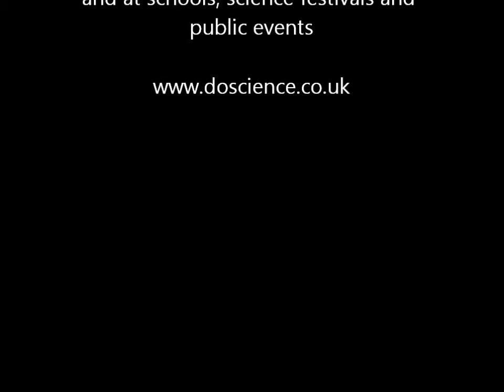Happy Birthday on the Theremin : performed by Ian B Dunne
The theremin is a wonderful instrument that is played without touching it.
Happy birthday is given an extra something
Ian B Dunne greets his daughter on her birthday.

Follow my Social Media or my Website for details of how to book me to perform at your event, shows where you can come see this wonderful piece of Science kit in action and for more interesting content!